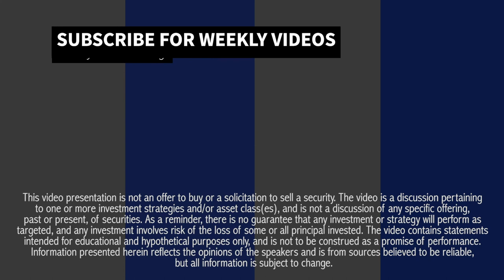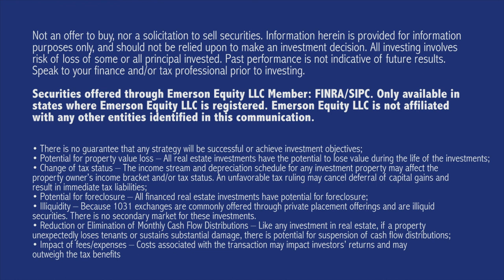When It Comes to DST's... What Is the Best Way to Diversify? Welcome to the Delaware Statutory Trust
The greatest value DST property programs currently offer investors is their diversification! But to be clear, when investing with the DST, do you need to work with multiple different companies to fully diversify? The short answer is NO! You do not need to go to five different Mr. Smith's to cover your bases. Tune in above as Robert Smith of Peregrine Private Capital walks through the different ways to diversify while using the DST, and how to get started today!